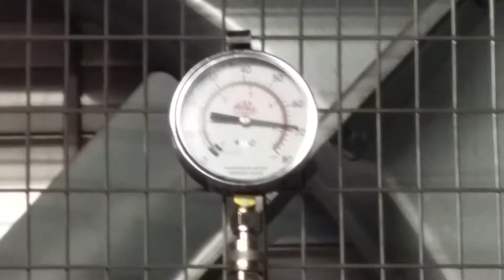TIM VASQUEZ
SBC DYNO TEST